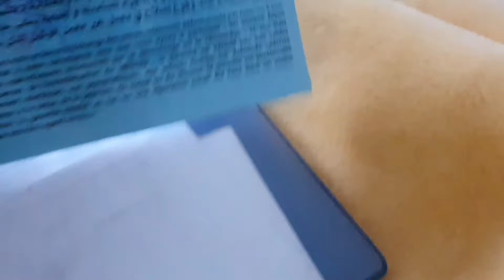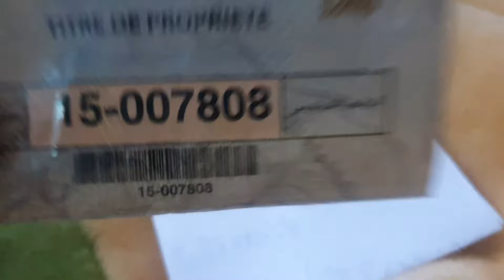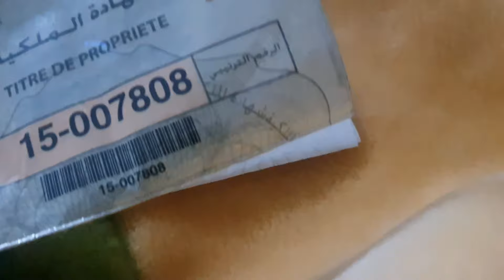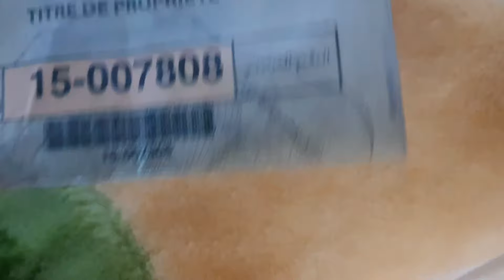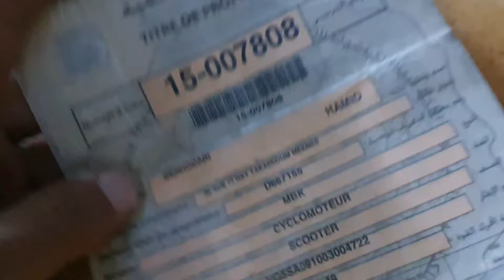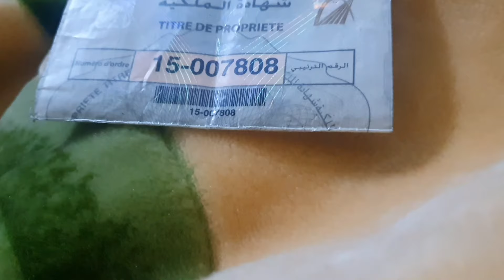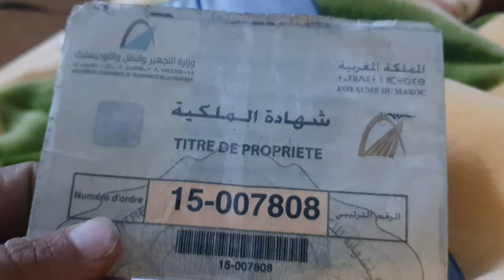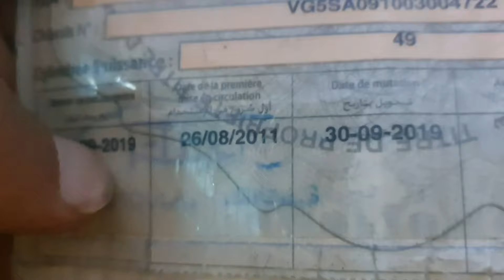المعانات و المشاكل تاع شهادة الملكية فبلاكة صغيرة ( بغينا شي حل )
حساب انستغرام
شفتي هاد روينة كاملة لي واقعة  و هاد زيار  راه  غي باش ابيعو  لشعب عاوتاني دراجات  كهربائية لي عياو  ماديرو ليهم اشهار  حقا  كايكلو 2 دراهم ديال ضو   حقا تمن ديالهم  رخيص  حقا   ماكالوتوش الجو  حقا مكايخسروش
ولكن  فاش كاتجي تشوف تمن ديال سكرتح  ظيال ضو كاتلقا  لقليلة  18000  درهم
و لي رخاص هنا  طروتنيط
كاتجي  تبحت  كاتلقها  يلاه ضرب بيه شي 40 كلم  فنهار  و مع العلم  حنا  كاين لي خدام ب مطور   كاين لي كايضرب  تال 150 كم فنهار واحد
وبلا مانهظرو على  باتريات  نتا خظام بيهم هما كانقصو بحالهم بحال  تليفون لي شاد فيدك  نهار الاول كايكون ناضي  كاضرب  بيه  كاتولي فين مامشيتي تقلب على بريز فين  تشارجيه بحال صحاب  الايفون 🤣🤣
بغيتو تحرمو ولاد الشعب  من حرية التنقل  و المغامرة  و السفر
بروجولة واخا كانقجر عليكم ولكن راه بصح مطور شينوة فك الناس من مشكل طرونسوبو و طاكسيات و هزين بيه عائلات
بسبب مطور   خدامين بزاااااف ديال ناس  من المستورد  ديال ماطر و لبياس  و لبائع  بالجملة و التقصيط  و صحاب المحلات   صحاب  اشهار  و منساوش سيكليس  لي كايصلح   و منساوش  هاظاك لي لي خدام ف سطاسون  ديال ليصانص  وصحاب لاصيرونص
حنا راه المطور عندنا عشق   ولاعة  بلية  بحال اي مخدر   كانرتاحوا  حنا متعين بساقة ديالو
محاربين بيه مع الوقت  خدامين بيه  كلنسافرو بيه
ولكن لقينا بزاااااااااف ديال العراقيل  من اصغر مطور( قانون تعديل )   تال اكبر ماطر   (خبرة)
من حقكم  طبقو القانون  و لكن  راعيو  لينا   راحنا كلنساهمو فقتصاد هاد لبلاد  بطرريقة  مباشرة  و غير مباشرة  حنا تا فابسط  خرجة  كانكون مخليصين  لاصيرونص  تاعنا  و  ندوزو  لسطاسيون  و نعمرو ريزرفوارات تاعنا   و نخرجو نتساراو و نحركو سياحة داخلية
ارجوكم  رخفو علينا  راه ضرب تابعة ضربة و لله  تا تقهرنا  حنا معاكم فالقانون  ولكن حاولوا علينا عطيونا حلول  حيت راه كاتهاجمو  غي  على جيوبنا  بطريقة  مباشرة
وديما كانقولها  ونعاودها   حنا مع لقانون  ولكن عطوينا حلووووول   و متكونش جزرية
تحياتي  لكم
وشكرا
حملة شرسة على ماطر فكاع المدن  المغربية
نصيحة لي غادي نصحك اخي دراحي لوجه لله  ريكل وراقيك
قطع لاصيرونص ديالك
صحاب بلاكة كبيرة  دير بيرمي  ديالك ف جيبك
لبس لكاسك ديالك و تا لي معاك تلبس كاسك
ماتخليهش لمخزن منين اشدك  حترم قنون سير  و ماعندك مناش تخاف

اجي تشوف كيفاش ريكلنا لمطور لعشير من بعد مداه ل 5 دسكالسية 😐 ورجعات  كاتفوت 98 km/h 😍

MotorX Sh_300​ embrayage tmax Spirit MBK حل مشكل Problème de démarrage MBK Booster Spirit حل مشكل Problème de démarrage MBK Booster Spirit ها كيفاش ريكلنا لومبرياج في جميع انواع سكوترات Reglage Embrayage for All Moto Aerox Stunt Ovito Aprilia Malaguti Jog MotorX ها كيفاش ريكلنا لومبرياج في جميع انواع سكوترات و مواطر كبار طماكس اس اش TMAX SH HONDA YAMAHA Reglage Embrayage for All Moto Motor Nitro ,
ها كيفاش ريكلنا لومبرياج في جميع انواع سكوترات Reglage Embrayage for All Moto Aerox Stunt Ovito Aprilia Malaguti Jog MotorX ها كيفاش ريكلنا لومبرياج في جميع انواع سكوترات و مواطر كبار طماكس اس اش TMAX SH HONDA YAMAHA Reglage Embrayage for All Moto Motor Nitro ,